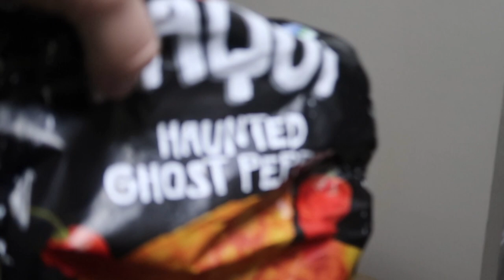Fortnite, Hamsters, Midway, and CAROLINA REAPERS | VLOG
We're back with another one!
In this weeks blog we just played a bit of Fortnite, did some designated driving and had the Carolina Reaper make a reappearance!!

We apologize for uploading less and will continue to upload as much as possible!

Shoutout to everyone featured in this one!